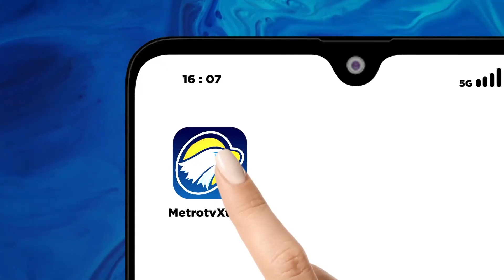Keluar Podium, Aksi Gibran Dievaluasi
MetroTV, Komisi Pemilihan Umum RI bakal mengevaluasi aksi calon wakil presiden nomor urut dua, gibran rakabuming raka yang keluar podium saat debat cawapres pada jumat lalu.